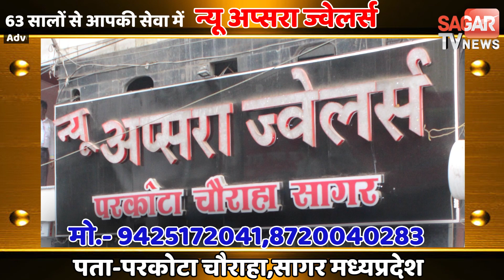कोचिंग संचालक की गई जान पुलिस पर लगे मारपीट के आरोप परिजनों का थाने में हंगामा || SAGAR TV NEWS